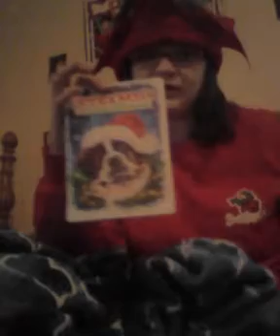What I got for Christmas 2017